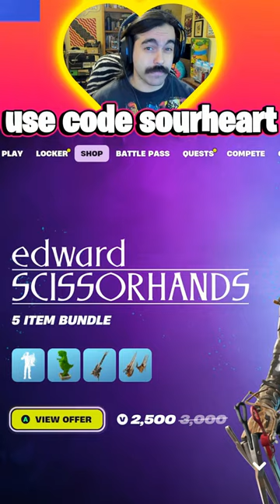SECRET Tim Burton Easter Egg In Fortnitemares!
Today I found one of the silliest easter eggs in the Fortnitemares 2024 update. Tim Burton skins have recently entered Fortnite Chapter 5 Season 4, and these include Edward Scissorhands, The Pumpkin King, and Sally. Who knows what else awaits us in Fortnite Absolute Doom?

Apologies if you see this is a regular video, I'm testing out the new 3 minute short function and it may take some time to convert the clip!